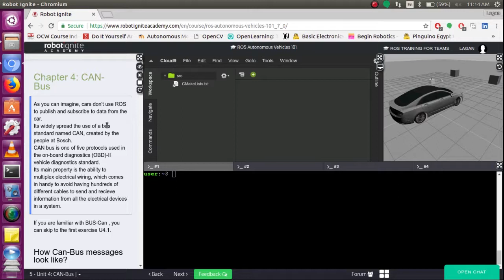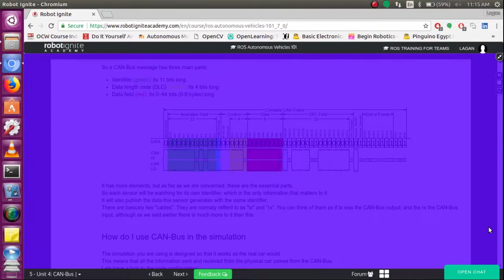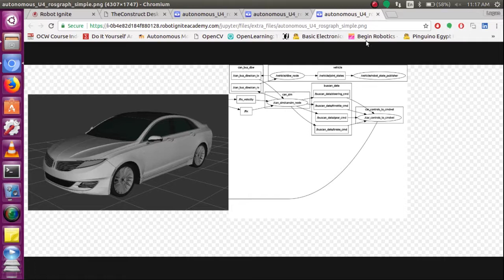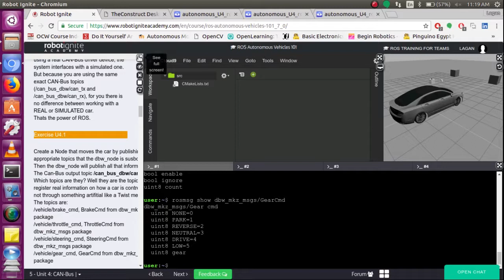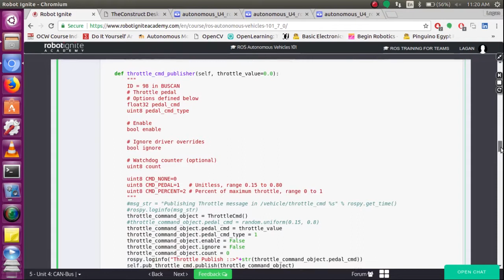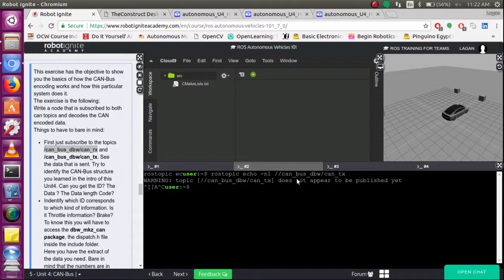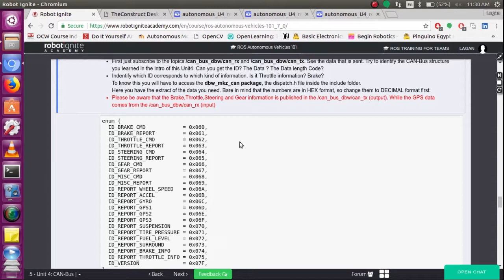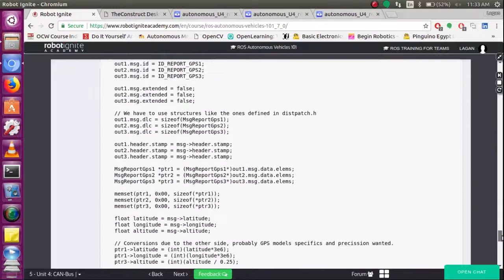[ROS Tutorials Hindi] ROS for Autonomous Cars: CAN Bus | Ep. 5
Hi all, To aap sabhi ka swagat hai hamare course ROS Autonomous Vehicles 101 Or ajj hum kare gy Unit4 jo hai CAN BUS , to iss me basically aap ko CAN BUS use karni and us ki information provide ki jae gi , or iss ki help sy aap apna real ka vehical bna sakte ho.